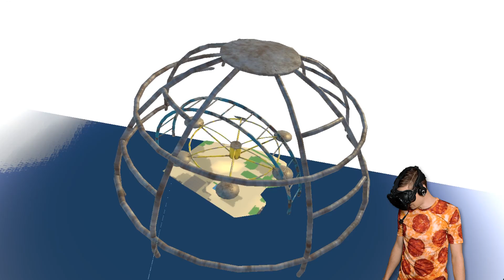WEIRDEST VIRTUAL REALITY SPIDER-MAN GAME EVER (Mosh Pit Simulator VR HTC Vive Funny Gameplay)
Weirdest Virtual Reality Spider-Man Game Ever! Mosh Pit Simulator VR Funny Gameplay On The HTC Vive!